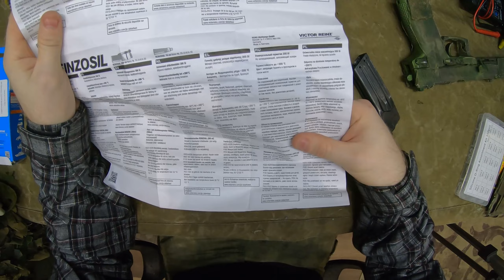ДР#5 - Работа над ошибками. Травит GBB магазин? Лечим это правильно!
Привет!
Это видео ни что иное, как работа над ошибками.
Прошлый ролик посвященный теме восстановления заправляемых Green Gas'ом магазинов (airsoft) -❗оказался не совсем правильным❗
Предлагаемый способ лечения бытовым силиконовым герметиком хоть и дал положительный результат, но является ошибочным 🚫 - в силу недолговечности самого герметика и его деградации из-за реакции с заправочным газом. Да, тот вариант можно считать рабочим - но ВРЕМЕННЫМ ⛔ решением проблемы травления магазина.

Поэтому я предлагаю вашему вниманию два БОЛЕЕ НЕДЕЖНЫХ ✅ и оптимальных способа герметизации утечек заправочного газа - на примере магазинов к все тому же страйкбольному MK23 SOCOM.

Тайм-коды:
00:00 - Начало
00:22 - Выбираем какой магазин чем лечить
00:57 - Первый, автомобильный герметик
02:05 - Магазин ТМ и скрытый пин
02:57 - Лайфхак с ниппелем
04:23 - Второй, о-ring кольцо и смазка
07:43 - Третий, в мусорку бытовой герметик
09:25 - Заключение

Материал колец: VMQ
Обладает устойчивостью к: кислороду и озону, маслам и минеральной смазке, спиртам, воде до +100°C, условно устойчивы к негорючим гидравлическим жидкостям HSD
Не устойчив к: концентрированным кислотам и щелочам, водному пару с температурой выше +100°C, алифатическим и ароматическим углеводородам

Музыка в видео:
1. [PC] Unreal Tournament - The Course (remix)
2. [PC] Unreal Tournament - Foregone Destruction (remix)